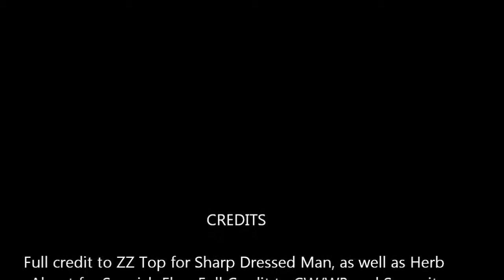The Traveling Shirt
A comical look at the argyle shirt worn by Duncan, Logan and Piz. All it takes is an argyle shirt to win her over because they are sharp dressed men in it. It's meant to be comical. Also debuting my new intro. Enjoy